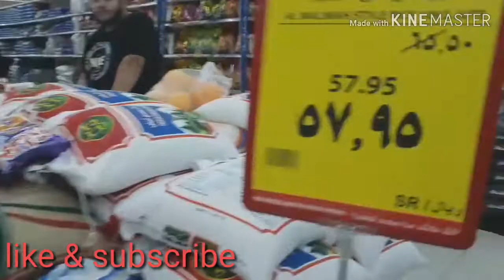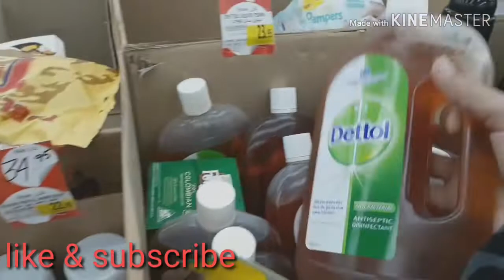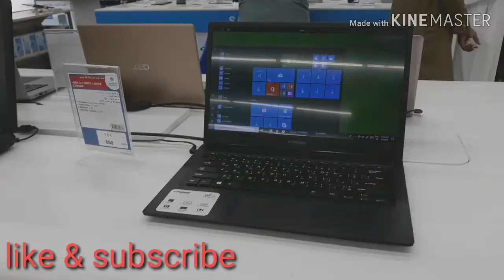Sunday routine Vlog - busy routine/ Pakistani Mom in K.S.A